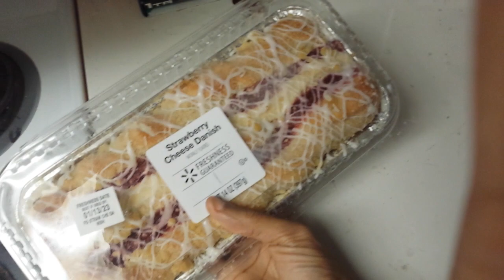For disabled adults... There's NO shame to have support by your parents! (Deon's Diary)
If you think I'm an awful American for this, then maybe you're not an American yourself for seeing how corrupted our country can be.

Other than that, I had to share another video with my mother since I seldom spent time with her as it is.